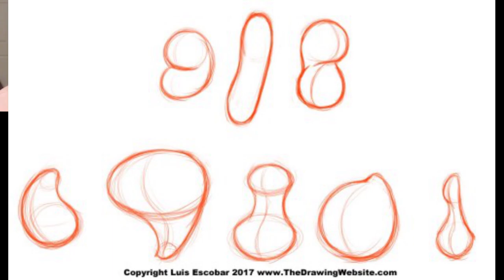Sean Williams Final Presentation